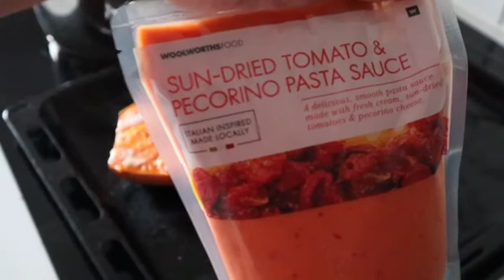Eating only ORANGE FOOD THE WHOLE DAY // Rainbow series Episode 6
This is episode 6 of the rainbow series, eating only orange food. Sweet potato toast was not my favourite, but our dinner is definitely a recipe to try out.